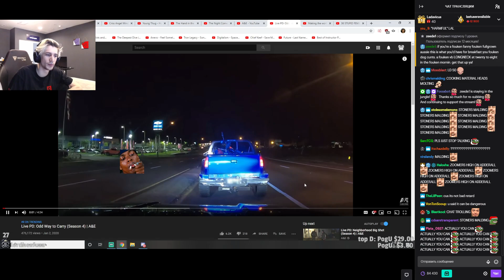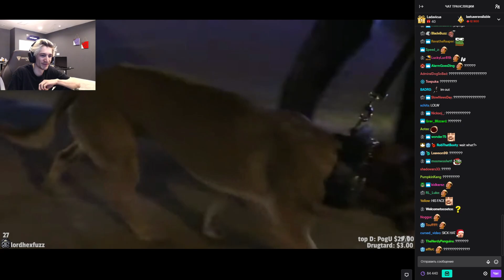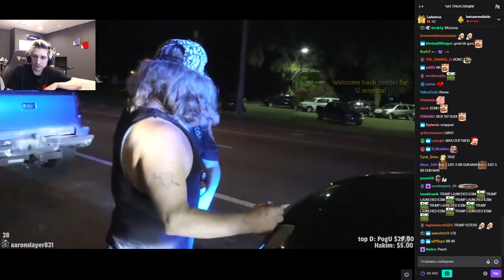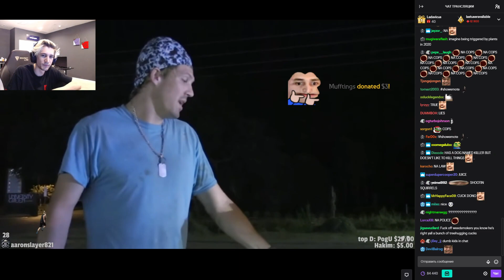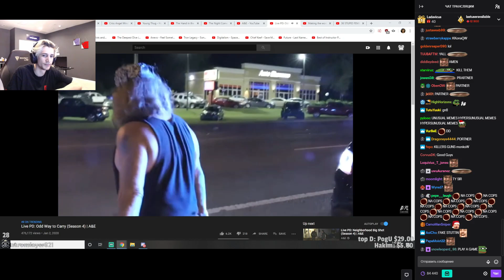xQc reacts to Live PD: Odd Way to Carry (with chat)